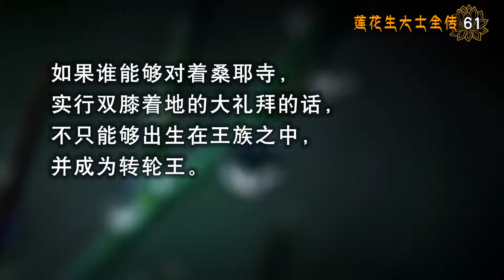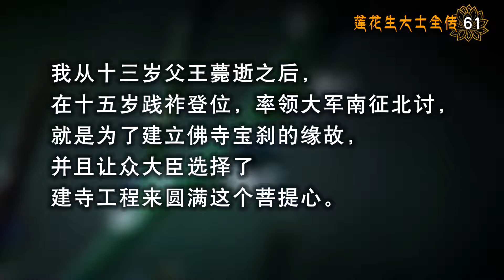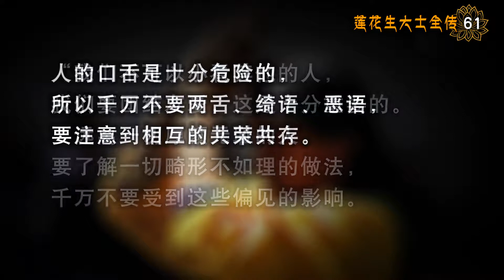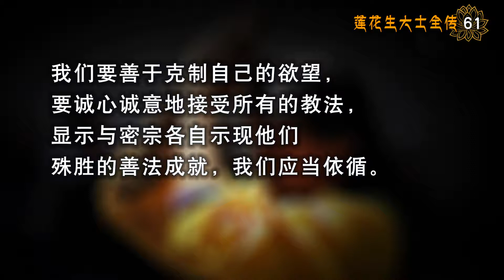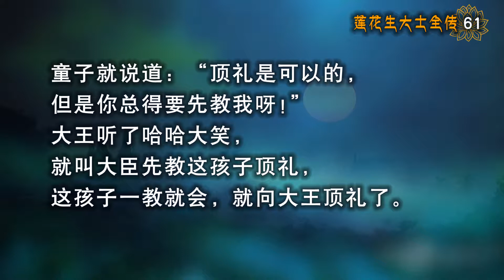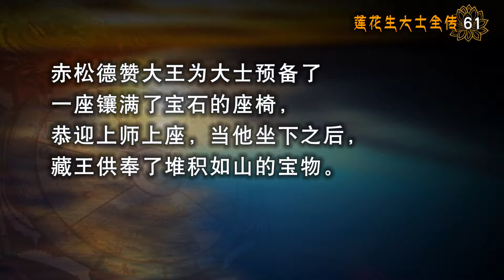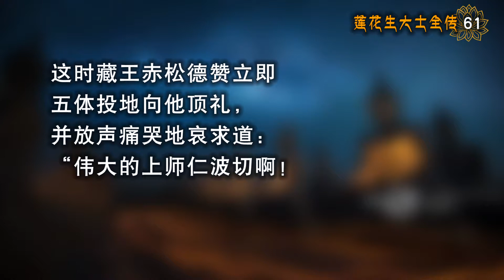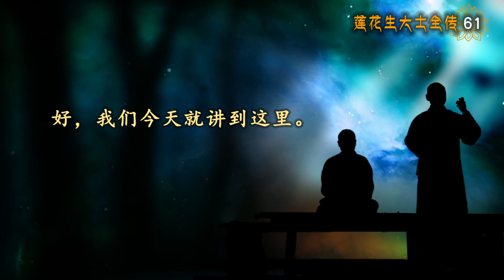61 莲花生大士全传【4 12广大圆满 桑耶永固寺天成2】 20180726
莲花生大士全传